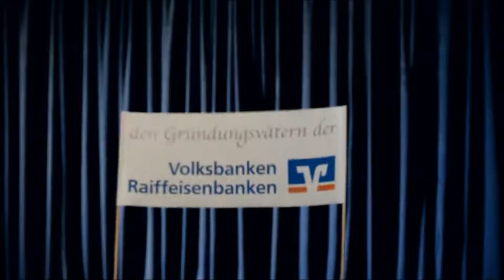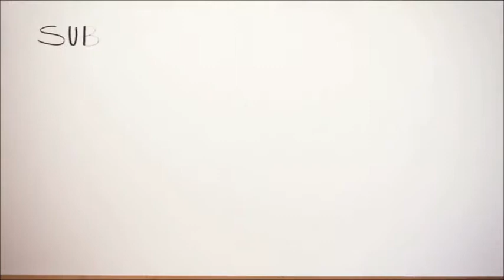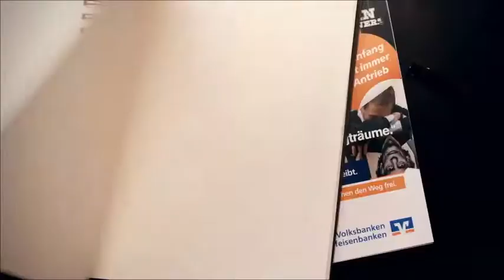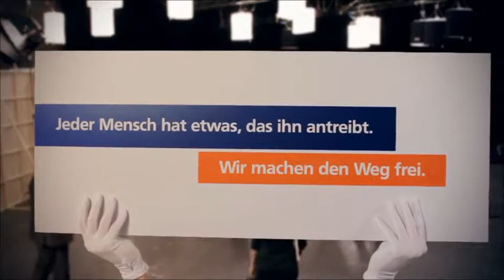Verständlich erklärt: Die genossenschaftliche Idee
Die Volksbanken Raiffeisenbanken präsentieren die genossenschaftliche Idee. Genauer: Die Gründungsväter Hermann Schulze-Delitzsch und Friedrich Wilhelm Raiffeisen präsentieren, was aus ihrer Idee "Was einer allein nicht schafft, das schaffen viele" alles entstanden ist.

Mehr zum Thema Genossenschaftsbank und der genossenschaftlichen Idee erfahren Sie